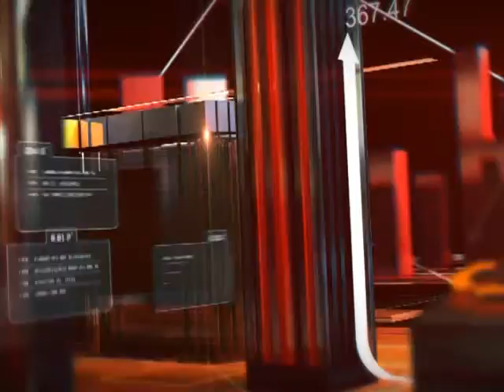საპროცესო შეთანხმებებით და ჯარიმებით ბიუჯეტის შევსების მცდელობა